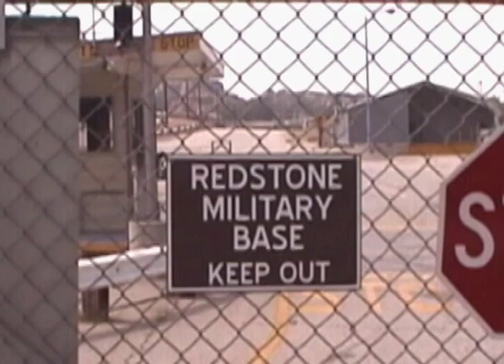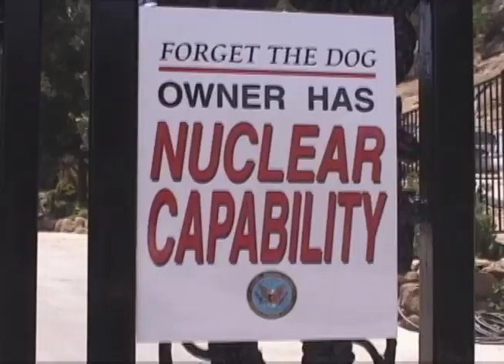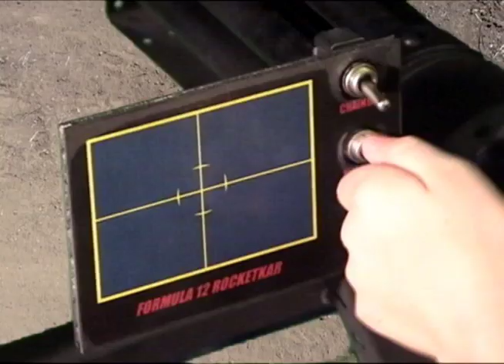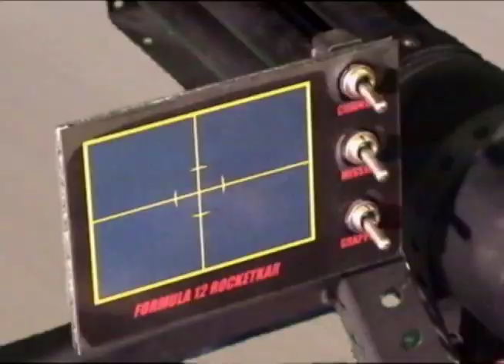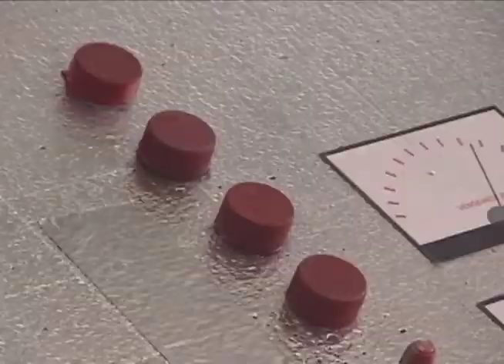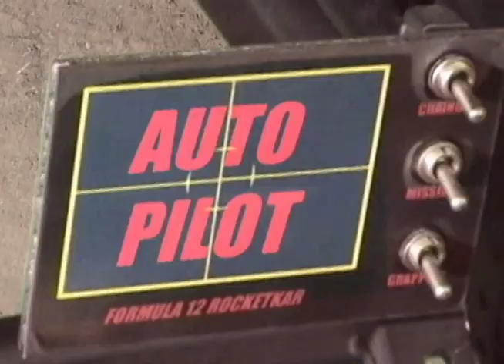Agent 12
Circa 2002.  Did the entire thing in our garage.  Was a lot of fun, and boy did we learn a lot.  Doing this -- especially the effects -- ultimately lead to the creation of Detonation Films.  Check out the sequel as well -- "The Return of Agent 12."